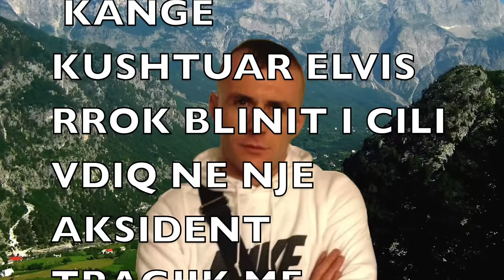Kenga e Elvis Blinit - Nik Carku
Kenga e Elvis Blinit - Nik Çarku